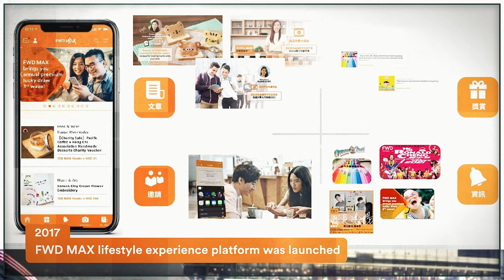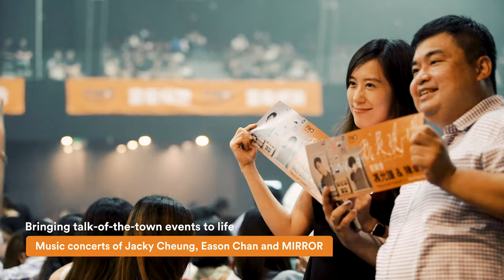FWD Hong Kong and Macau 10th Anniversary Celebration Video